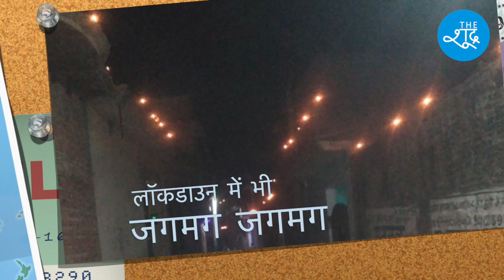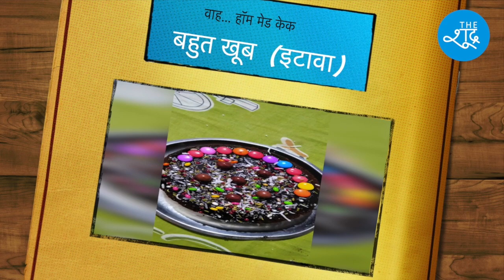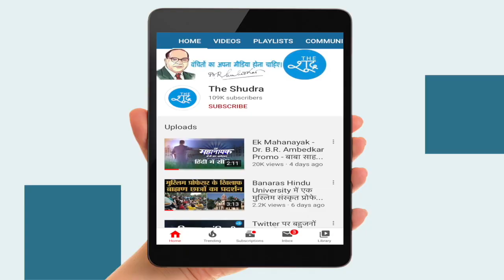Ambedkar Jayanti : किसी ने घर में Cake बनाया तो किसी ने जलाया दीया, लॉकडाउन में कैसे मनी भीम जयंती ?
किसी ने घर में Cake बनाया तो किसी ने जलाया दीया, लॉकडाउन में कैसे मनी भीम जयंती ?